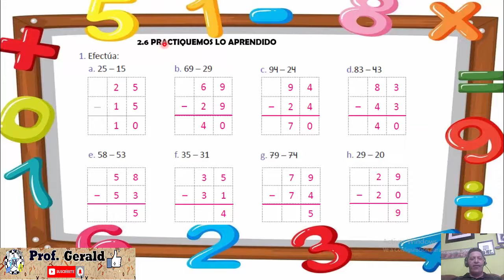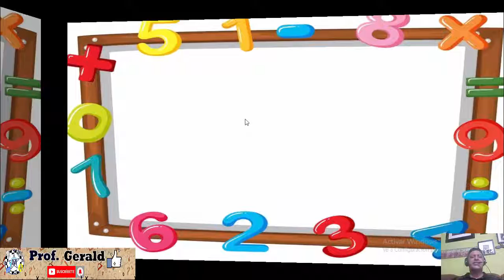2.6 PRACTIQUEMOS LO APRENDIDO 1º GRADO UNIDAD 7